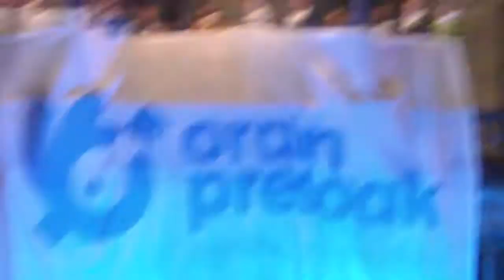Orain presoak manifa Bilbo 2019-1-12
Orain presoak manifa jendetsua Bilbon, 80.000 lagun, euskal preso eta iheslari politikoen alde.